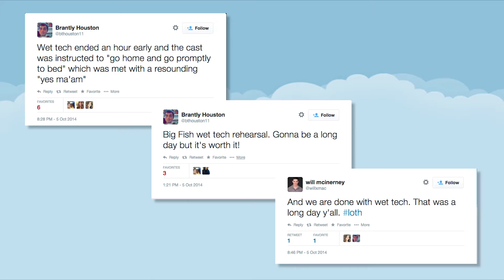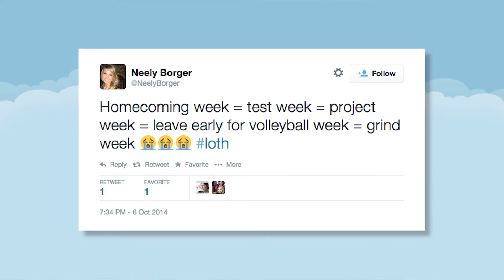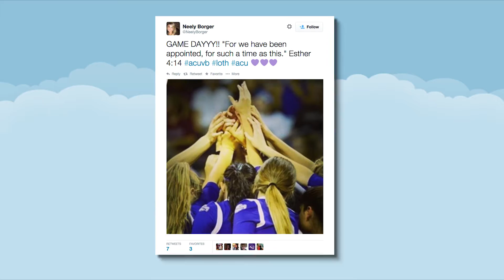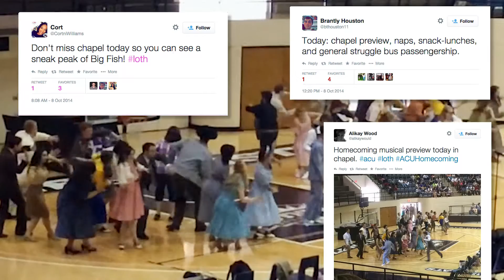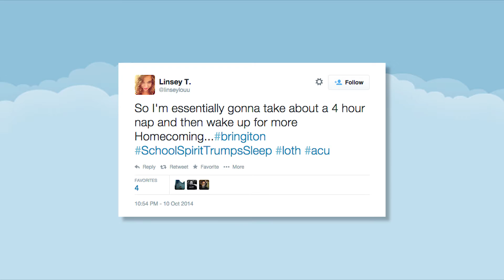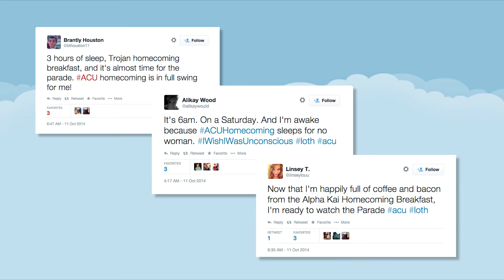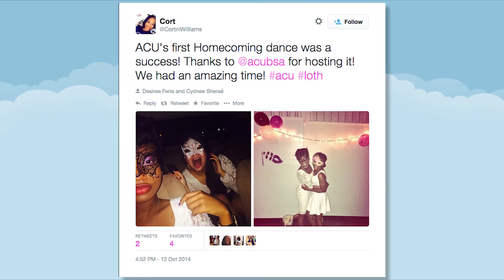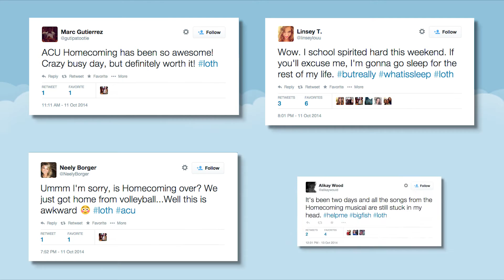lifeonthehill Homecoming 2014!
Homecoming week with the Life on the Hill cast as your guides!